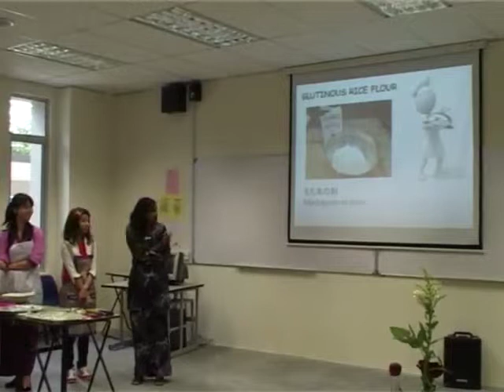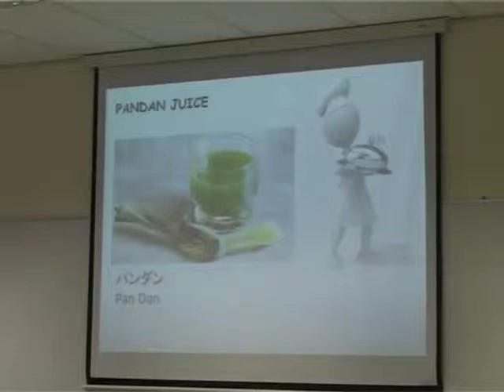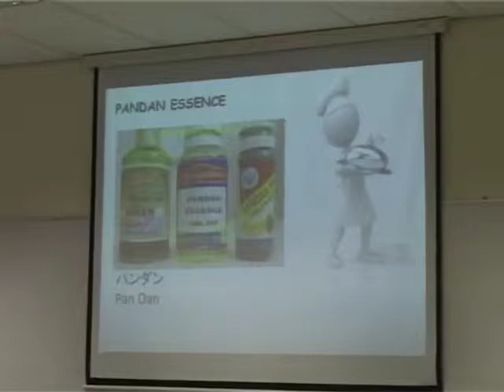Josai cooking demonstration 13 September 2013